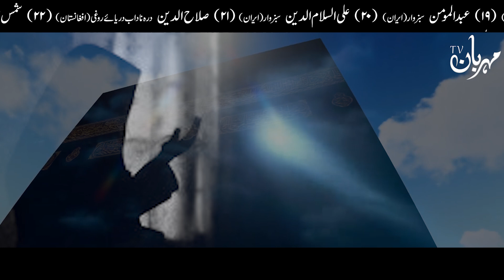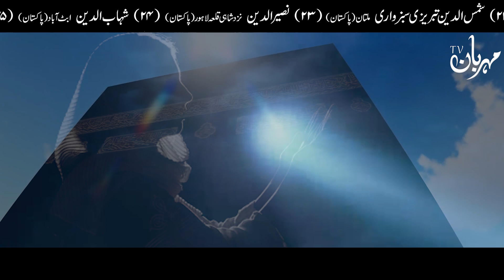Shab e Qadr Ka Sab Se Bara Raz Kya | Allah Laylatul Qadar Kiyo ata ki Ramzan Akhri Ashra Mehrban Ali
LaylatulQadr Ka Sab Se Bara Raz Kya Hai | Ramzan Dua شب قدر کا سب سے بڑا راز کیا ہے؟